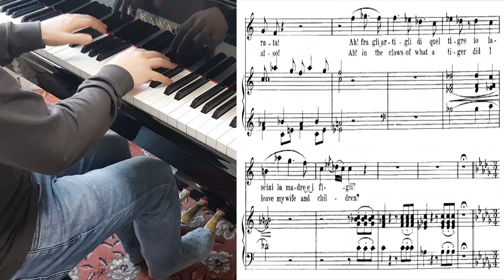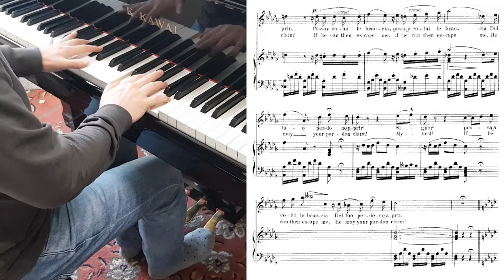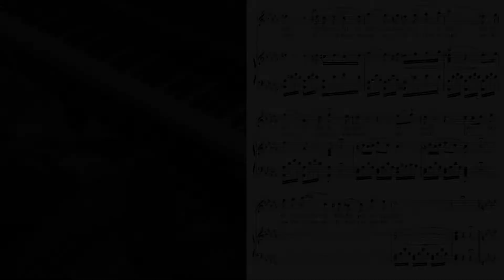Ah, la paterna mano- Macbeth (Piano Accompaniment) (Karaoke) (Piano 반주)